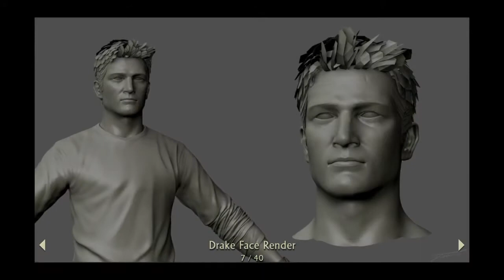GOLD AND BONES | Uncharted Drake's Fortune #8 End